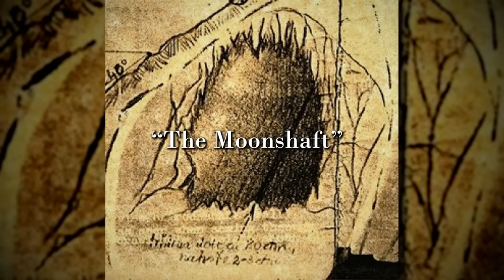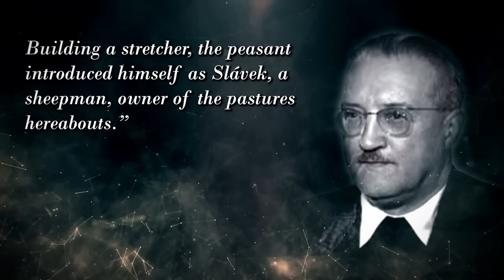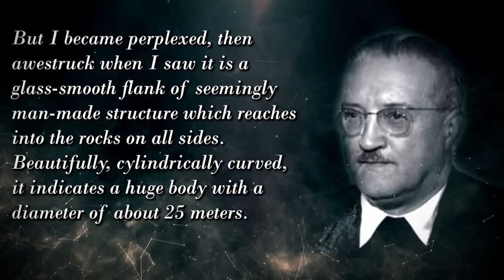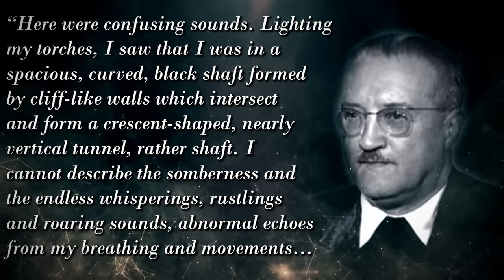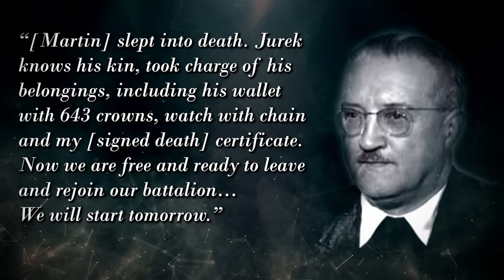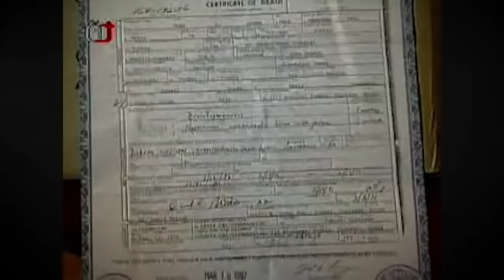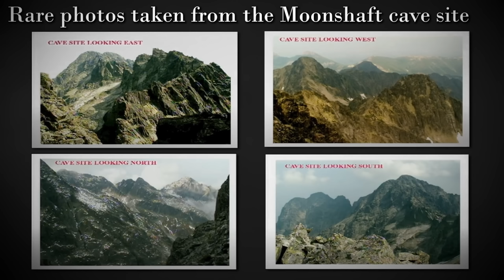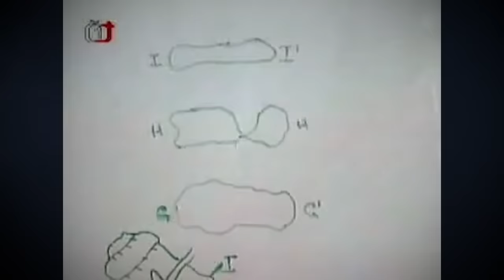Inner Earth Conspiracy Theories #4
For a limited time only, get 50% OFF your first 6-bottle box for a total of only $55 including shipping! and take the taste palate quiz to see your personalized matches.

Moonshaft was the name given to a large mysterious structure discovered in a Slovakian cave by a resistance soldier in 1944. Could the Moonshaft have been a crashed extraterrestrial spaceship? Or some sort of advanced Inner Earth machinery? Were accounts of the Moonshaft exiting and reentering the caves documented in ancient times? In this episode of Inner Earth Conspiracy Theories, we’ll explore the possibilities.

I release NEW documentaries on the Occult, Religion, or Mythology every month! Ding the notifications bell and don't miss a single one! 🔔

The Hynek UFO Report: The Authoritative Account of Project Blue Book ➤
The Legend of the Linden: A History of Slovakia ➤